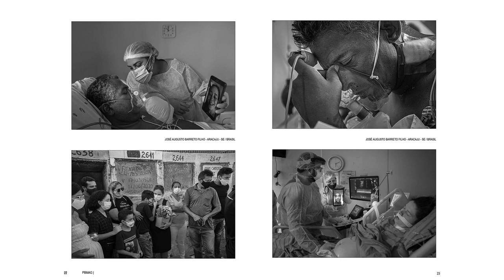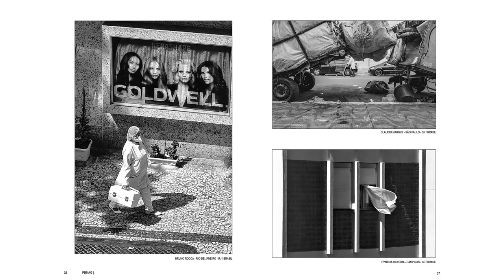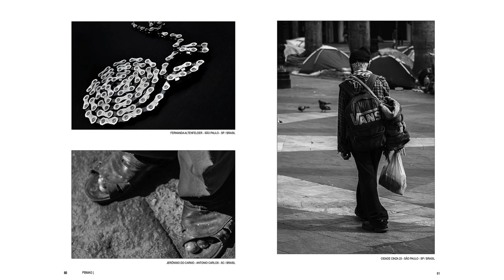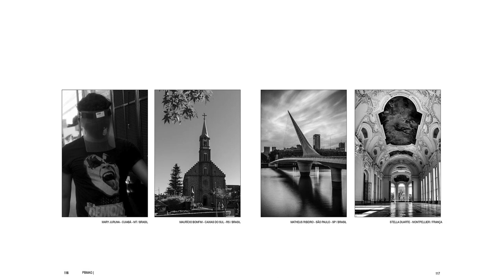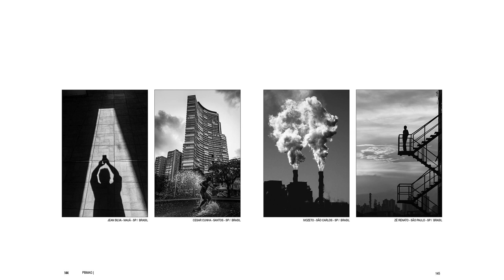PBMAG 10 - O QUE VOCÊ FOTOGRAFOU DURANTE A PANDEMIA COVID-19?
Apresentamos o resultado da Convocatória:
O que você fotografou durante a Pandemia?
Um registro histórico fotográfico da Pandemia Coronavírus - COVID-19.

São 187 autores que utilizaram a fotografia como forma de expressão.

Estamos liberando esse formato da revista em vídeo para possa ser compartilhado para que não nos esqueçamos de tudo que passou.

É muito importante não nos esquecermos de tudo que passamos.

Aprenda a transformar lugares comuns em fotografias extraordinárias!
Nessa jornada você aprenderá como levar suas fotos de celular ao próximo nível.
Aproveite a oferta de lançamento!

A PBMAG é a única Brasileira de Fotografia em Preto e Branco sem publicidade e 100% em preto e branco.
Mais de 237 autores com obras distribuídas em mais de 1106 páginas sem publicidade.
Se você gosta de fotografia, precisa conhecer a PBMAG.

Autores Selecionados Edição PBMAG #10: 187
Adri Prado
Adriana de Lima
Adriano Sarmento
Agatha Gameiro
Alencar da Rosa
Alex Borja
Alexander Chaym
Alexandra Oliveira Dias -  Quotidianas
Aline Colette
Allan S.Ribeiro
Amanda Leite
Anderson Aparecido dos Santos - Andersoul
Anderson Portella
Andre Arruda
Andre Arruda - José Augusto Barreto Filho
Andre Dutra
Andrea Goveia Soares - Mana
Anita Bartholo
Apolo Salomão Sales,
Beatriz Harger
Beatriz Melo
Beto Mendes
Bruna Scheidt
Bruno Rocca
Caíque Bouzas
Camila Brandão
Carlos Zanatta
Cássia Popolin
Celina Perrone
Celso Eduardo
Cesar Cunha
Claudia Lotufo
Cláudia Talieri
Claudine Watanabe
Claudio Margini Jr
Cleu Nacif
Cristiano Juruna
cristina kazumi teranishi
Cynthia Oliveira
Dan Suzuki
Dani Sandrini
Daniel Caron
Daniela Dib
Daniela Matos
Danilo Gomes
Danyllo Franco
Deinha Natali
Demétrio Jereissati
Denis Ferreira Netto
Denise Birman Anijar Nome - Doba
Denise Schoueri
Diego Carvalho
Douglas Almeyda
Douglas Cestari Photography
Douglas Ribeiro
Duda Mendonça
Edilaine Barros
Edmilson Sanchez Agois
Eduardo Grazia
Edvandro de Castro
Eliane Martins
Eliane Rodrigues
Emanuely Luz
Emi Takahashi
Fabiana Beracochea
Fabio Massao Matuzawa
Fabio Pinheiro
Fabrine Reis
Felipe Muniz
Felipe Ronzani
Fernanda Altenfelder
Flavio Conceição
Flávio Gallo
Gabriel Bazt
Gabriel Santana
Gabriella Massa de Campos
Gerson Toigo
Gery Smismans
Giancarlo Cornoló
Gisele Carvallo
Guilherme Ambrosio
Gustavo Diakov
Gustavo Mata
Gustavo Salamie - Otroser
Heidi Schellenberg
Hélio Chaves
Hélvio Romero
Henrique Ribeiro
Hugo Britto
Inês De Divitiis Gianni
Jean Silva
Jennifer Giacomet Inda
Jeronimo do Carmo
João Pedro da Rocha Sampaio - Cidade Cinza 23
José Americo Silvares Costa
José Eduardo Guarizzo
José Junior
José Renato Leite Pereira da Silva - Zé Renato - DF
José Renato Silva de Oliveira - Zé Renato - SP
Josie Jay
Juliana Monteiro
Julio Bomfim
Julio Magalhães
Júlio Marcondes
Julio Pohl
Junio Silva
Junior Franco
Karoliny Flôr
Kika Damasceno
Leandro Selister
Léo Rudá
Leonardo Salvato
Leticia Macoratti de Castilho
Liliane Egea
Lorenzo Scavone
Lucas de Araujo Martins
Lucas Meneses
Luciana Sardenha Galzerano
Lucimara Vieira
Luís André Sampaio
Luis Bueno
Luis Marcelo Zanlucki
Luis Teixeira Mendes
MaGon
Maialu Burger Ferlauto -  Maia
Malu Ornelas
Marcelo Camera
Marcelo Leal
Marcio Borsoi
Márcio José Prado Amaral
Marcio Oliveira
Marcio UDA
Maria Amália Martin
Marina Pires
Mark Greathouse
Marta Vicente Egrejas
Mary Juruna
Mateus Fiuza
Matheus Ribeiro
Mauricio Luiz Bomfim
Médico José Augusto Barreto Filho
Moises de Moura
Monica Paes
Mozeto
Nanda Gondim
Neber Lamarca
Nilton Cardoso de Santana
Patricia Rodrigues Cividanes - Pat Cividanes
Paulo Pampolin
Priscila Alves
Priscila Iglesias
Queops Miranda
Rafa Rojas
Rafael Moura
Rafael Rodrigues Viana
Rafael Vieira
Rao Godinho
Raphael Alves
Rayci Coelho
Regiane Bento
Renan Alves Dantas
Renata Gasperazzo Zacharias
Renato Baer
Renato Molás
Ricardo Ramos
Ricardo Takamura
Roberto Gardinalli
Rodrigo Lima
Roger Silva
Rogério Sodré
Rosana Anjos
Rose Battistella
Sabrina Vieira
Sandra Moreira
Si Soldi
Sonia Teresa da Silva Santana do Couto Corrêa - Sontté
Stella Duarte
Tayná Alcantara
Tiago Bonzanini Prates - Revisar
Tião Junior
Valter Costa Jr.
Vanessa Prata
Vera Caminada
Verena  Bezerra Cardoso-Verena kael
Vivien Zanlorenzi
Wagner Barbosa da Silva
Yago Saraiva Martins Guimarães - Madruga

Agrademos a participação de todos.

Vida longa a fotografia, vida longa a PBMAG!

PBMAG